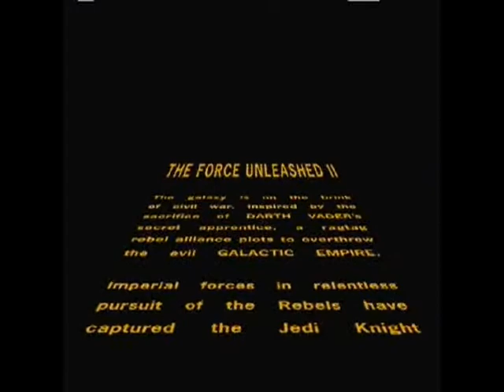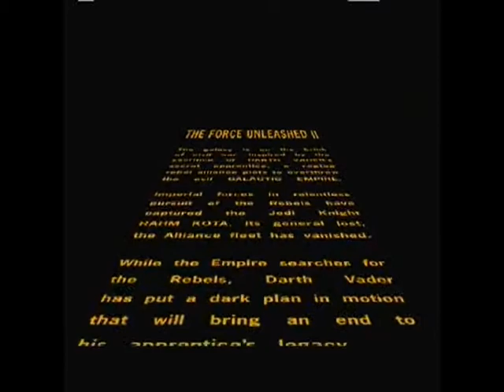Star Wars the Force Unleashed 2 PS3 Walkthrough Part 1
Walkthrough of Star Wars the Force Unleashed 2 Holocrons and Lightsaber Crystals Locations